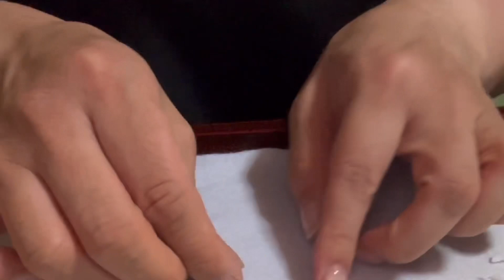紫陽花ピアスの製作動画です。ドロップビーズとチェコビーズを刺繍していきます。